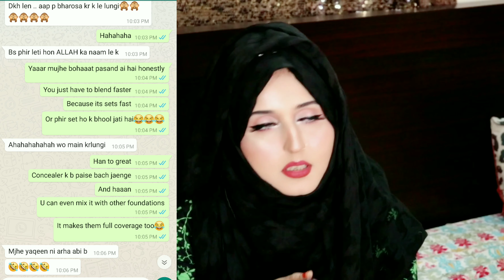Kashee's Eventone High Coverage Foundation | Kashees Foundation Review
kashees kasheesfoundation kasheesfoundationreview Assalam o alaikum my sisters , kesi hain aap sab .. is video mai maine @Kashees Beauty Parlor ka evertone / eventone high coverage foundation ka comparison kiya hai dusri foundations k sath or iski price , coverage , yeh kitne ghante theek rehti hai , cakey hoti hai ya nahi etc sab details mention ki hain .. i hope apko review pasand aega .

Assalam o alaikum everyone here is the review of Kashees evertone Foundation and its comparison with Huda beauty , Mac studio fix & Estee lauder .